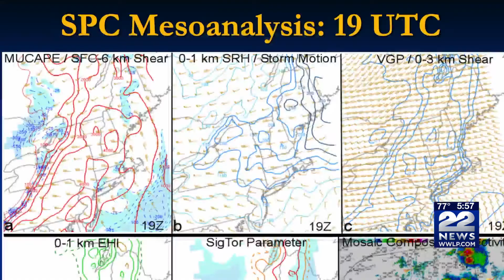How common are tornadoes in western Massachusetts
The June 2011 tornado outbreak also set a new precedent for severe weather capability in western Massachusetts.